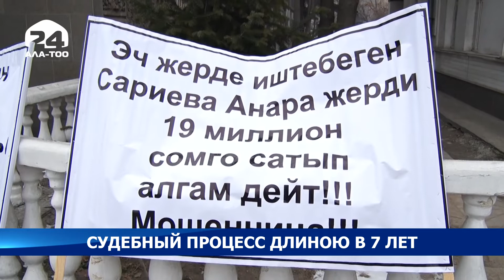Судебный процесс длиною в 7 лет